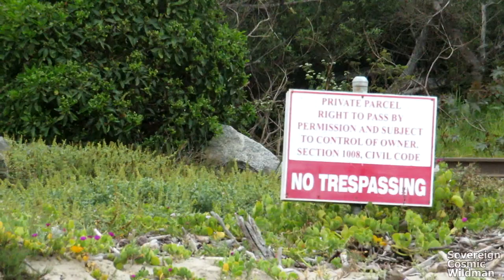Sasquatch Stick Structures 012